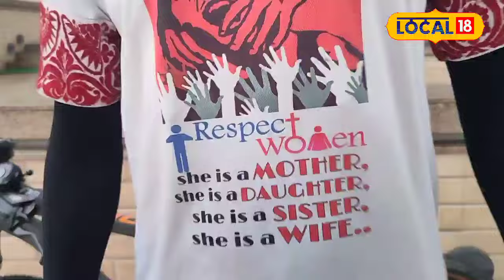A Unique Journey | স্বপ্নাক লগত লৈ সপোন খেদি দেশ-বিদেশ ঘূৰি ফুৰা যুৱক জন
A Unique Journey | স্বপ্নাক লগত লৈ সপোন খেদি দেশ-বিদেশ ঘূৰি ফুৰা যুৱক জন | স্বপ্না কোন ?